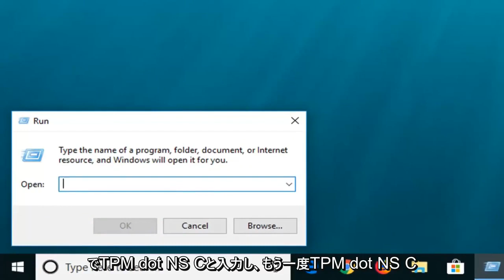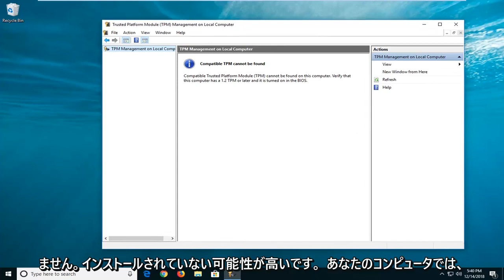[Windows 10] TPM 2.0を搭載しているかどうかを確認する方法を教えてください。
PC データを暗号化し、セキュアにするためにトラステッド プラットフォーム モジュールが必要です。 このチュートリアルでは、TPM が PC にインストールされているかどうかを確認する方法について説明します。 この TPM エラーは、今後の Windows 11 リリースの問題として報告されているようです。そのため、このチュートリアルはそれらのビューアーに役立ちます。

Windows に組み込まれている TPM 管理ツールは、PC に TPM があるかどうかを示します。 これを開くには、Windows+R を押して実行ダイアログ ウィンドウを開きます。 tpm.msc と入力し、Enter キーを押してツールを起動します。

このチュートリアルは、Windows 11、Windows 10、Windows 8/8.1、Windows 7 オペレーティング システムを実行しているコンピューター、ラップトップ、デスクトップ、およびタブレットに適用されます。 すべての主要なコンピューター メーカー (Dell、HP、Acer、Asus、Toshiba、Lenovo、Samsung) で動作します。